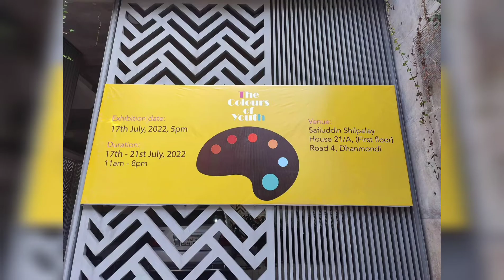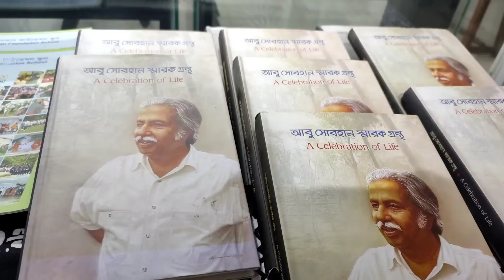Our group Exhibition " The Colours of Youth "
"The Colours of Youth"💚

Abu Subhan Welfare Trust (ASWT) – from where the trust provides scholarships to hill and plain indigenous  students studying fine arts in various universities. Abu Subhan Welfare Trust is chaired by Ms.Nashin Subhan and eminent artist Kanak Chanpa Chakma.  I grew up in a small village near the Bangladesh-India border. When I first came to Dhaka alone without my family in 2015. I felt fear everywhere. Then another big  arose financial crisis of conducting studies in fine arts. By the infinite grace of the Creator, I met the respected Artist Kanak Chanpa Chakma  at that time. After my parents,  She is an  mentor or my guardian. Then the journey started with this Abu Subhan Welfare Trust. I have received a lot of support from mam's and this trust. I am eternally grateful to dear Nashin Subhan and artist Kanak Chanpa Chakma. Our group exhibition is going to be held at Safiuddin Shilpalaya Gallery from tomorrow on the initiative of this first trust. Where past and present scholarship students are going to participate.
Again thanks to Kanak Chanpa Chakma mam and Abu Subhan welfare Trust 🙏🙏💙💙

Participants of Artist
Among Sing Marma
Anonnyo Chakma
Aunghla Ching marma
Aung kyonu marma
Mong chhai Hla
Mong chainu marma
Mong Shonie
Munna Bawm
Nomosta rema
Nu Mong prue marma
Pashing mro
Pingcu tripura
Pragati chakma
Pranab khisa ( sajib)
Ruposhree hajong
Khaidem Sithi sinha
Sudhip chakma
Sweetung khumi
Tonni chakma
Tori raksam
Tufan chakma

The exhibition will be open from 17-21 July 2022 (11 am - 8 pm). All are invited to visit our exhibition.
Address- Shafiuddin Shilpalay, House-21/A (First Floor), Road-4, Dhanmondi, Dhaka.